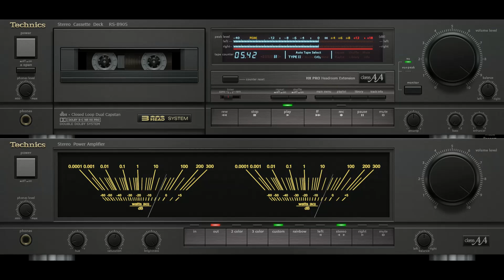Besame Mucho (Trio Los Panchos) vs Vuruldum Bir Sarışına (Okan Akansel)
Trio Los Panchos - Besame Mucho (1960)
Okan Akansel - Vuruldum Bir Sarışına (1969)